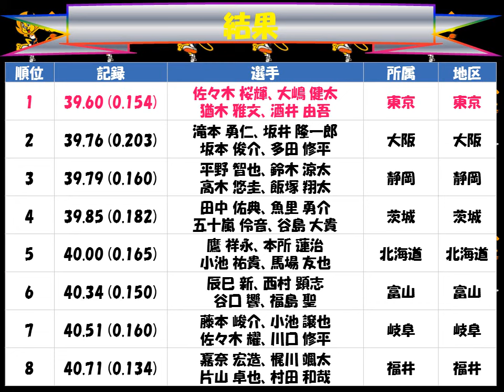国民体育大会２０１７えひめ「男子４×１００ｍR」優勝：東京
佐々木 桜輝、大嶋 健太、猶木 雅文、酒井 由吾